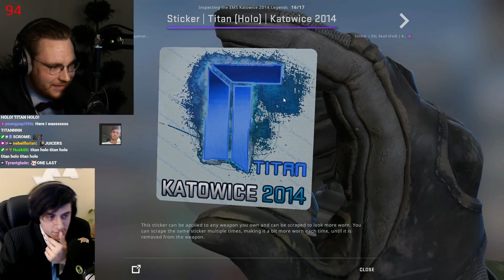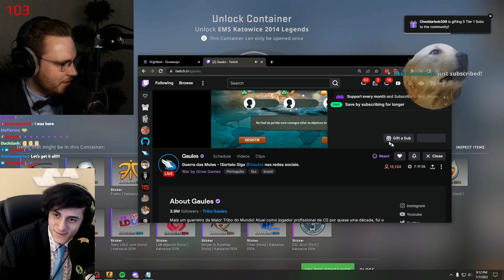A new Titan Holo in the market? OhnePixel and Arrow Co-stream an EMS Capsule opening!